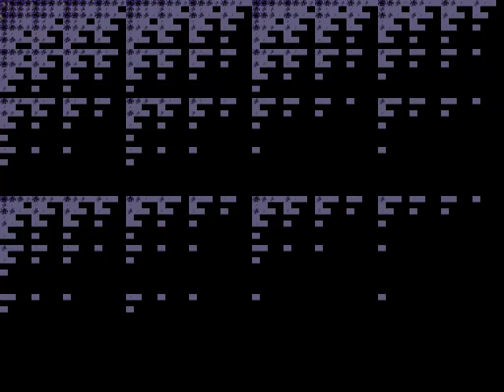Klasky csupo 1 vigintillion times but the layer patters was exactly same as Railgun series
HyperExtended version of Klasky csupo -illion times but the layer patters was exactly same as Railgun series

Patterns by @Mrmadmod_Memes